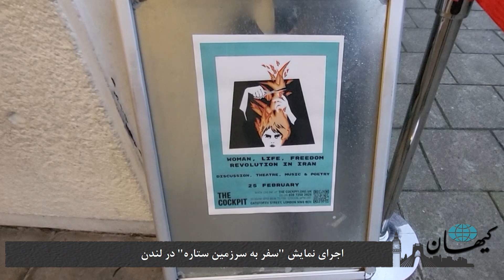سفر به سرزمین ستاره در لندن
روز یکشنبه ۲۵ فوریه به دعوت  مریم نمازی فعال حقوق زنان به مناسبت روز جهانی زن (هشتم مارس) شماری  در سالن «کاکپیت» لندن گرد آمدند تا شاهد برنامه‌ای شامل موسیقی و شعرخوانی و نمایش باشند.

خواننده کرد ترکیه در وفاداری به روحیه بین‌المللی حاکم بر این جمع، ترانه‌هایی به زبان فارسی، کردی، عربی و ارمنی برای حاضران اجرا کرد. زیبا کرباسی شاعر چندین شعر به فارسی، ترکی آذری و انگلیسی خواند و شعرخوانی خود را به یاد هنرمندان دربند در ایران آغاز کرد.

این برنامه از ساعت ۱۲ ظهر تا ۱۸ ادامه داشت. در این برنامه همچنین نمایش «سفر یه سرزمین ستاره» به نویسندگی و کارگردانی سهیلا  قدس طینت اجرا شد که کیهان لندن گزارشی از این قسمت تهیه کرده است.